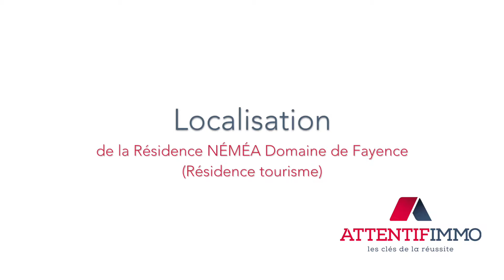Résidence Néméa Domaine de Fayence Résidence tourisme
Présentation de la résidence services Néméa Domaine de Fayence (Résidence tourisme).